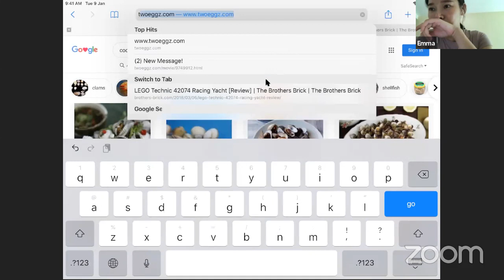Grammar Live! ULC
Today we discussed topics from Laksa to Covid-19, staying at home, exercise, and of course some grammar.  Grammar topics include Present Perfect vs. Past Perfect, When/While, and a lot more!